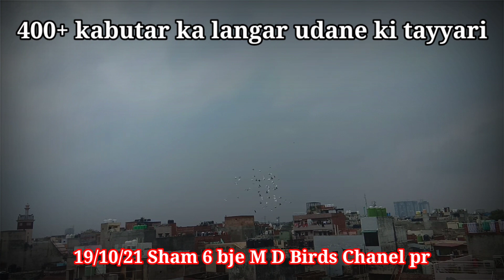400+ Gola kabootar || Golu Khalifa || Ustad Akhtar Talim || Pigeon Status